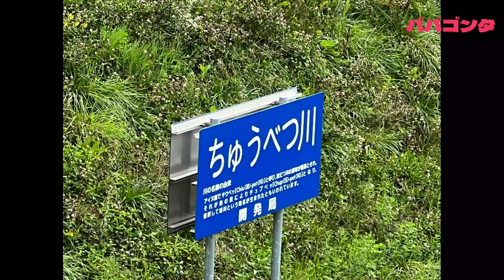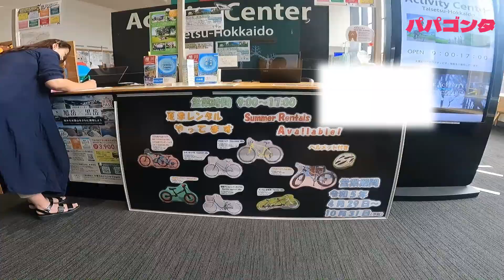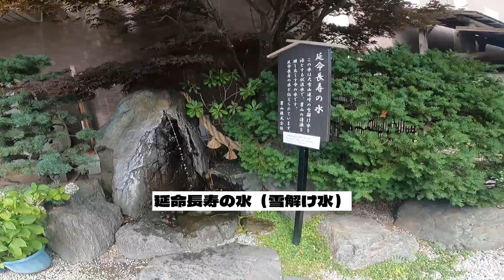2023年夏の北海道車中泊の旅⑥旭川編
今回は旭川を満喫して来ました。初めは道の駅旭川で2泊の車中泊予定でしたがネットで安いホテルが2連泊で取れたのでホテル泊に変更😅。旭川にはママさんの妹夫婦が居るので急遽、旭川の案内などしてくれて助かりました。男山酒造や駅前の飲食店街など美味しい物を今回も沢山食べて来たので御覧下さい。